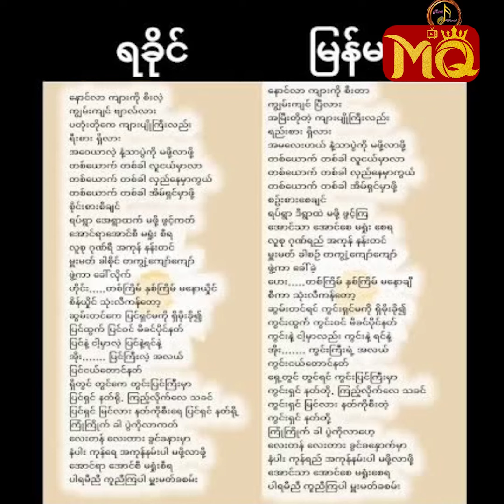"ရခိုင်နတ် သီချင်း" ကို Tik Tok မဆော့ပါဘူး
" အဲ့လို ရခိုင်နတ် သီချင်းမျိုးလေးတွေ ကြားရင် ကြက်သီးတွေ အရမ်းထတယ်။ ကိုယ်တိုင်လည်း အဲ့သီချင်းလေးကို Join ချင်တာပေါ့နော်။ ရခိုင်စကားဆိုတာကလည်း မြန်မာလိုလို ရခိုင်လိုလိုနဲ့ ခြူးလေးတောင် တခါတလေ သေသေချာချာ နားမလည်ဘူး "

. လို့ပြောပြလာတဲ့ သရုပ်ဆောင် ခြူးလေး နှင့် ခဏတာ